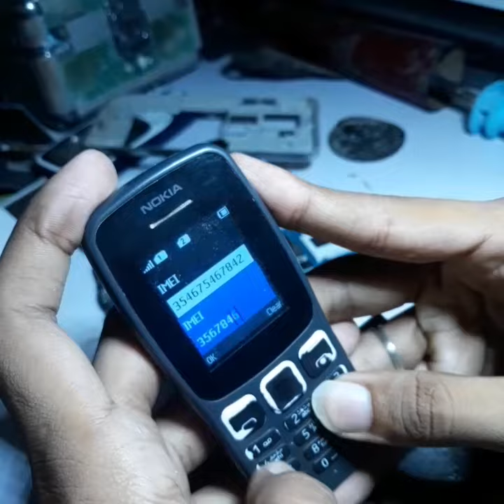nokia 105 ime chenge code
hi
frinzzz mian aj ap ko es video main batao ga nokia 105 ka imei kasy change krty hain without pc or devices.